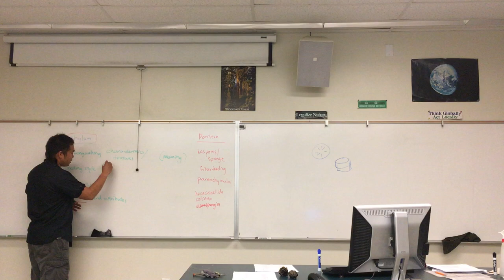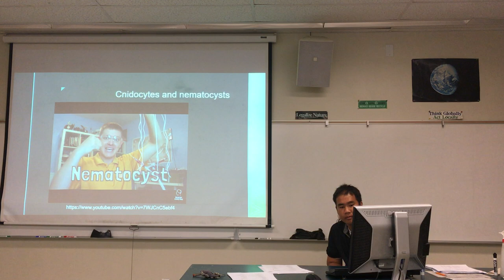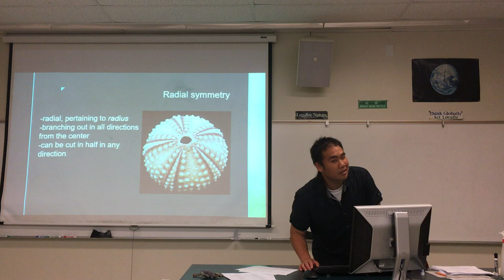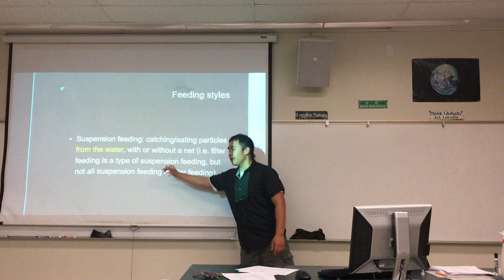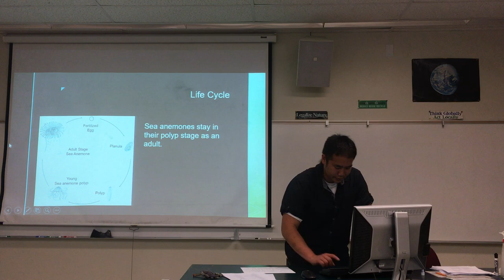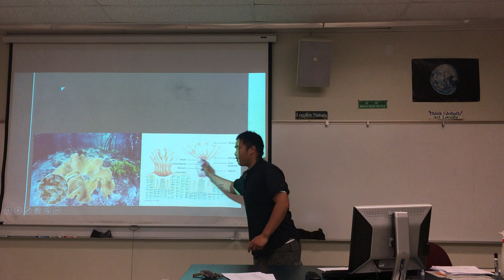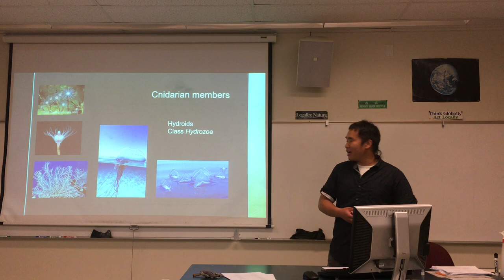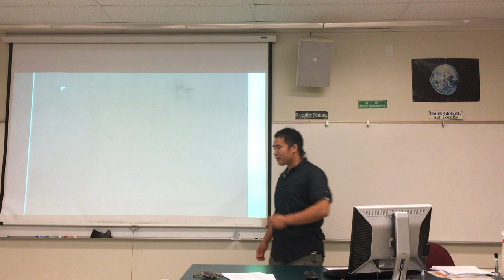Marine Bio Lecture 5 Cnidaria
Bio 20: Marine Biology
Mt San Antonio College
Lecture 5 Part 1: Cnidaria by Nin Gan
Summer session 2019